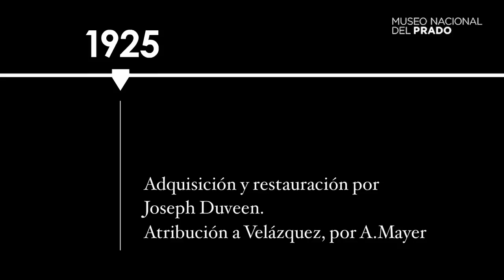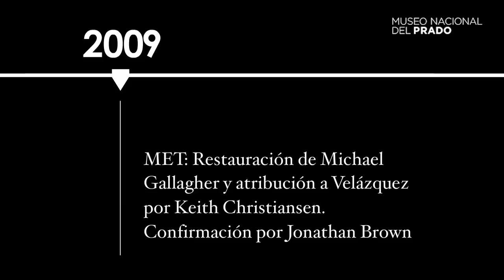La obra invitada: Retrato de caballero, de Velázquez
La obra invitada: "Retrato de caballero", de Diego Velázquez, comentada por los especialistas en el pintor, Javier Portús, Jefe de Conservación de Pintura Española hasta 1700 del Museo Nacional del Prado y Jonathan Brown, Carroll y Milton Petrie Professor of Fine Arts, en el Institute of Fine Arts de la Universidad de Nueva York.

Museo Nacional del Prado. Madrid
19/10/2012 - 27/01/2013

THE INVITED WORK: PORTRAIT OF A MAN, VELÁZQUEZ

The invited work, Portrait of a Man by Diego Velázquez, commented by the specialists on the painter, Javier Portús, Chief Curator of Spanish Painting until 1700 at the Museo Nacional del Prado and Jonathan Brown, Carroll and Milton Petrie Professor of Fine Arts at the Institute of Fine Arts of the University of New York.